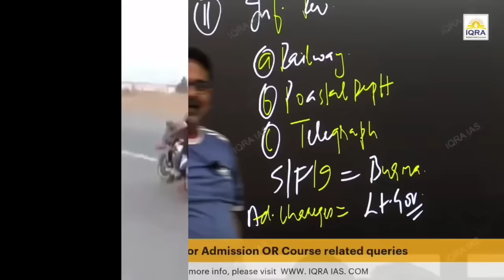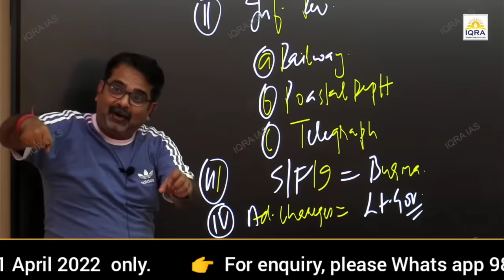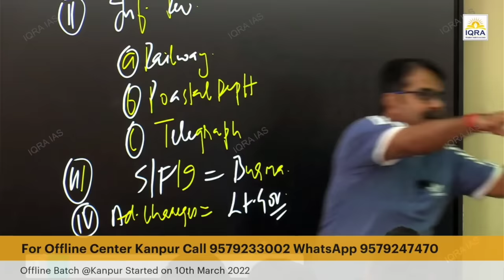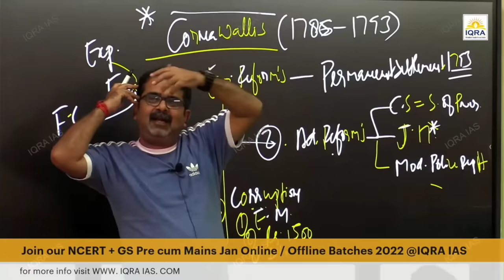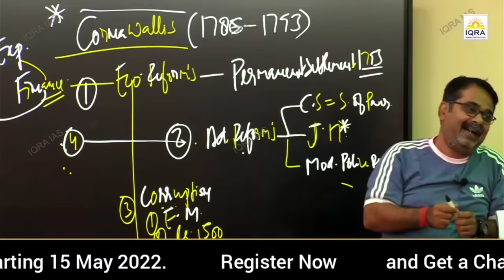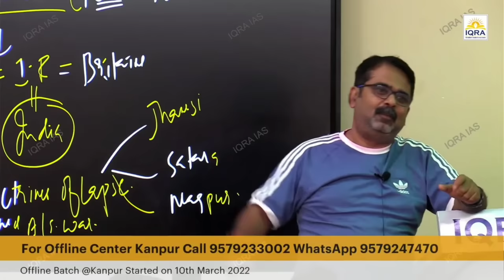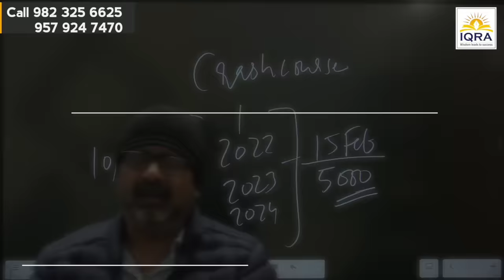सिर्फ U.P के लड़के अकेले ही पूरे पाकिस्तान पर कब्जा कर लेंगे || avadh ojha sir || parth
History Optional Course Features:
1. Course Starts from 15th May.
2. Recorded Video Lectures
3. One to One Doubt Sessions in weekend on Zoom Platform
4. Study Material in PDF Format
5. Test Series of 200 Questions Framed by Avadh Ojha Sir
6. Free NCERT Course of Ancient, Medieval and Modern
7. Validity : 6 months
8. Fee: 30000 + 18%  GST(Discounted fee till 1st April)